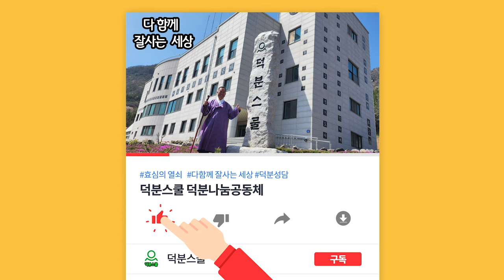극락으로 가는 네비게이션 👉 이렇게 하면 즉시 깨달아져 있음을 확인한다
1️⃣첫번째:덕분스쿨 입학해서 공부하기
2️⃣두 번째: 카페(cafe)에서 공부하기
네이버 카페(cafe): 덕분스쿨
3️⃣세 번째: 공개밴드에서 공부하기
4️⃣네 번째: 유튜브(Youtube)에서 공부하기
덕분나눔공동체장 덕분성담 드림

더빙: 클로바더빙 AI보이스다인,하준
자막: 론박자막연구소
자막: 라니LANi
자막: 조블리영상편집
자막: 편집하는여자
자막: 나눔템플릿
자막: 편집정음
적용폰트 : 윤디자인M 제공 "독립체"

극락으로 가는 네비게이션 👉 즉시 깨달아져 있음을 확인하기 극락 마음공부 성취 #240121